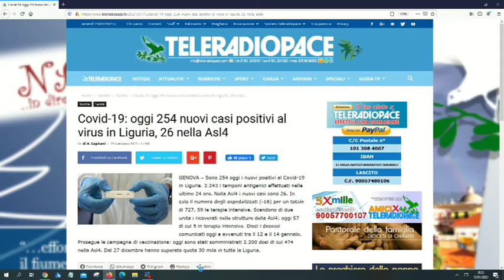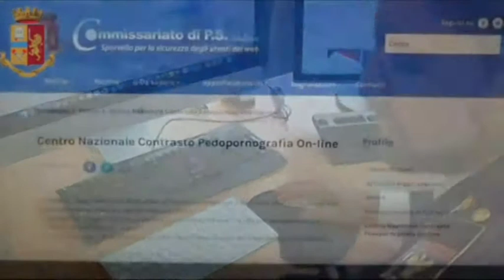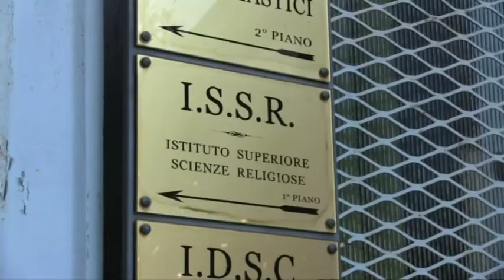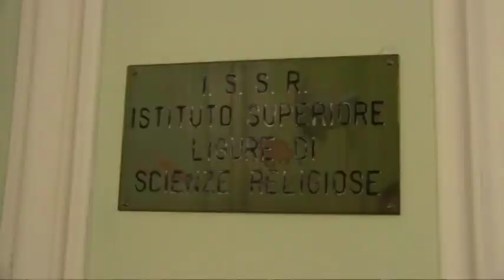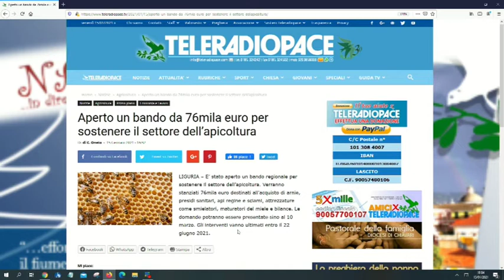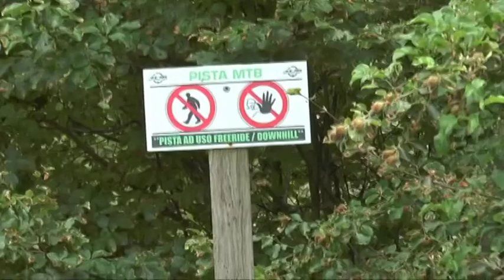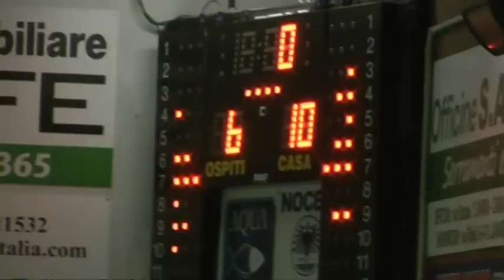TiGullioggi serale del 15 GENNAIO 2021